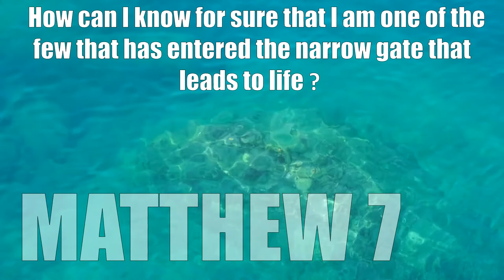MATTHEW 7Q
How can I know for sure that I am one of the few that has entered the narrow gate that leads to life? - Matthew 7